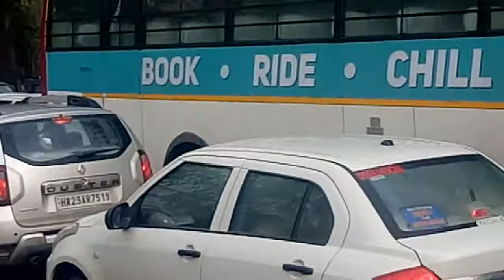Udyog vihar Gurgaon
1st Rain in January 2019